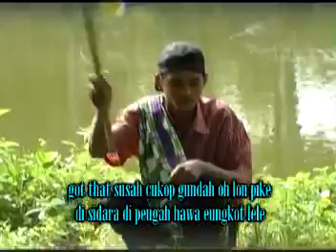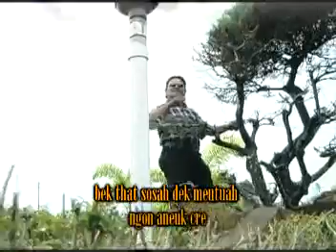Abu Bakar AR - Keumawe (Lagu Aceh) (Lagu Aceh Kocak dan Berbobot)